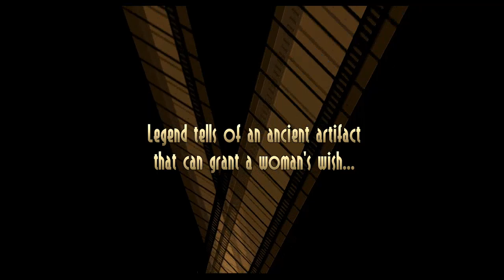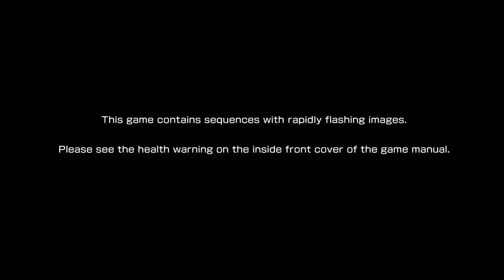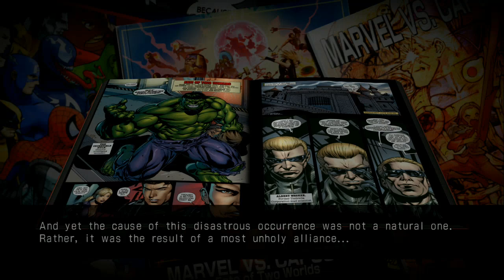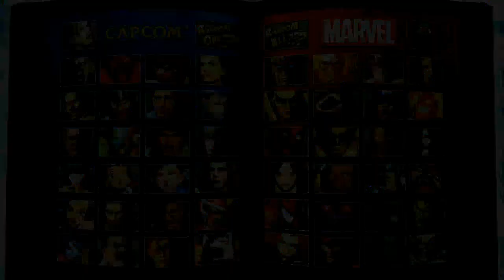Fight Night with the boys. (6/10/19)